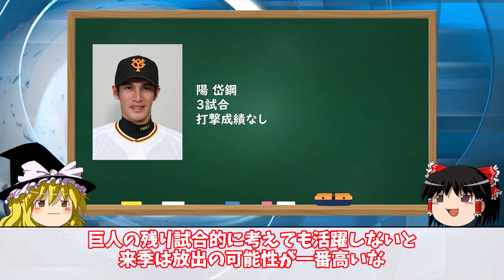首元ヒエヒエな選手【ゆっくり解説】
何も考えずに作ってましたが、記念すべき１００本目の動画です。

どうも、はじめましての方もそうでない方も
『なすの野球やらチャンネル』です。

『なすちゃん』で覚えてくれればありがたいです。
名前だけでも覚えて帰っていただけると幸いです。

野球の変なネタを主に、阪神系のネタ、３分以内選手紹介などを扱っています。
緩く長くを目標に緩い動画を上げていきたいと思います。
毎日、投稿を行っておりますので、
視聴者様方の時間が空いた時、野球の投手交代時、友人と喧嘩した時のモヤモヤタイム中など隙間時間に食い込んでいきたい所存です。

色々なことに挑戦したいので、日々ご意見ご感想お待ちしております！！
コメント書いていただければ嬉しいです。あなた様からのコメントが割と動画に反映されやすいチャンネルです。
叩けば伸びるタイプなので叩いてもらってもいいですが、褒めて伸ばしていただいてもうれしいです。